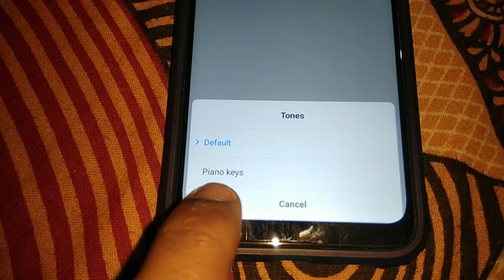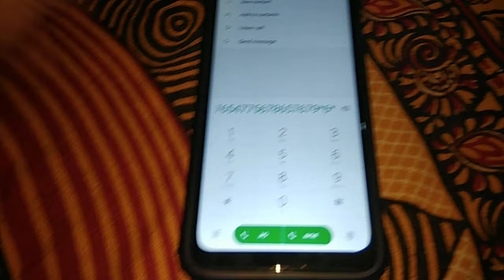How To Change Dial Pad Tone To Piano Tone In All Xiaomi Mobiles | In Hindi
Friends Ye Video Main Mene Aaplogo Ko Achhe Se Dikhaya Hua Hai Ki Aap Kese Apke Dial Pad Ka Default Tone Ko Change Karke Piano Tone Kar Sakte Hain Bo Bhi Bina Koi External App Download Karke, Ye Ek Xiaomi Features Hai Jo Iss Video Main Mene Aaplogo Ke Sath Share Kiya Hua Hai Details Main.

Adhik Jankari Keliye Video Ko Achhe Se End Tak Jaroor Dekhiyega.

Dhanyabaad.

DSLR Accessories:
50 MM Lens
DSLR Tripod
Umbrella Flash Light Stand Set-up

Mobile Accessories:
Mobile Tripod
Mic Below Rs200
Mobile Camera Lens
Umbrella Flash Light Stand
White Photography Umbrella

UMEED HAI KI AAP LOGO KO YE VIDEO ACHHA LAGA HOGA AGAR ACHHA LAGA HAI TO IS VIDEO KO EK LIKE JARUR KARNA AUR MUJHE NICHE COMMENT MAIN JARUR BATANA AUR AGAR AAP HAMARE CHANNEL MAIN PEHLI BAR AYE HAIN TO IS CHANNEL KO SUBSCRIBE KARNA AUR PAS MAIN DIYE GAYE BELL ICON KO DABA LIJIYE TAKI AAP NOTIFICATION PA SAKE HAMARE HAR NEW VIDEOS KA.